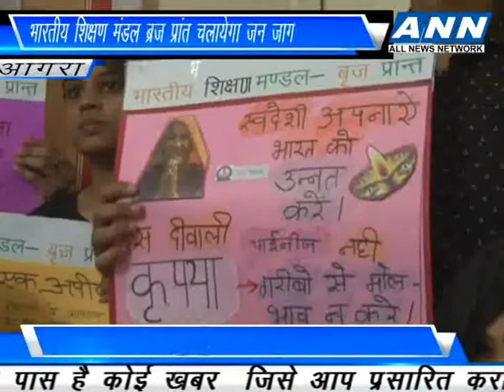आगरा - भारतीय शिक्षण मंडल, ब्रज प्रांत चाइना सामान के बहिष्कार के लिए चलाएगा जन जारूकता अभियान